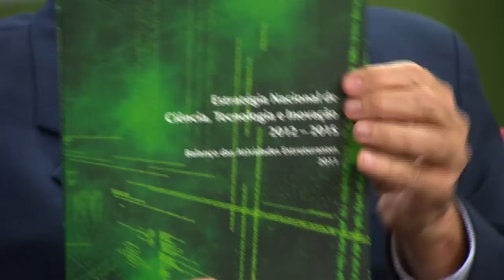Triplica número de registros de patentes em institutos de pesquisa do MCTI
NBR ENTREVISTA - 12.03.13: Triplicou o número de registro de patentes no âmbito dos institutos de pesquisa do Ministério da Ciência, Tecnologia e Inovação (MCTI) nos últimos anos. A partir de um política de incentivo, a quantidade de pedidos passou de 50, entre 2001 e 2005, para 186, entre 2006 e 2012. Para saber quais os incentivos do governo para área de ciência e tecnologia, o NBR Entrevista conversou com subsecretário de Coordenação de Unidades de Pesquisa do MCTI, Arquimedes Ciloni.